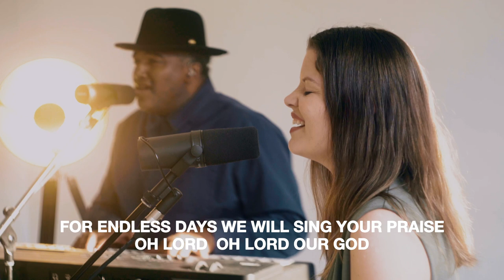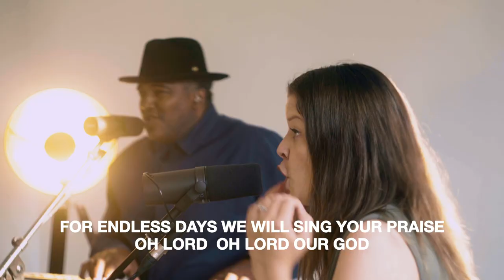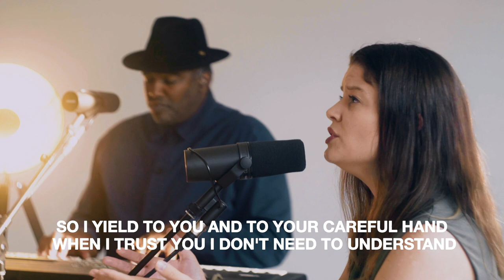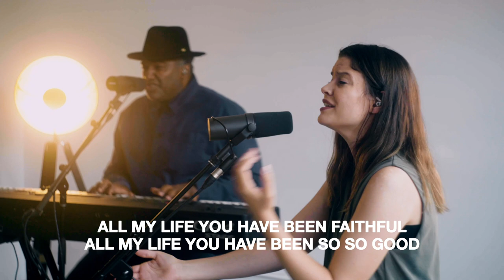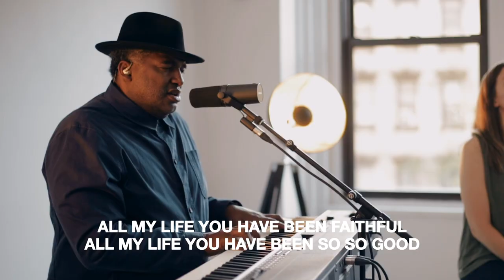O Praise the Name (Anastasis), New Wine, Goodness of God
Worship Set by Steph Andrews and Kevin Singleton
- O Praise the Name (Anastasis): Hillsong
- New Wine: Hillsong
- Goodness of God: Bethel